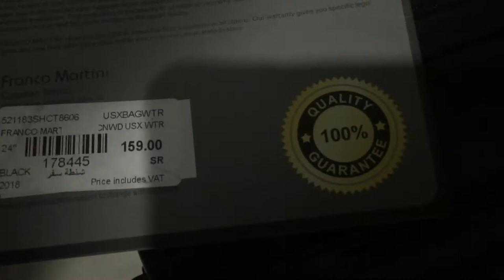BON VOYAGE MGA BEH..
See you later,. Have a safe trip mga beh..!!!
I’m not professional vlogger mga beh.. hope you guys enjoy watching..